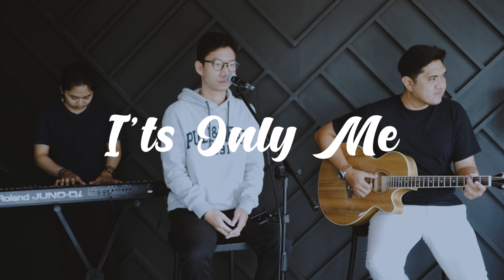IT'S ONLY ME - Kaleb J (Cover By. Ricky Adrian)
🎵 Judul : It's Only Me
🎙️ Penyanyi : Kaleb J
🎧 Cover oleh : Ricky Adrian

Kira-kira lagu apa lagi nih yang mau di cover? tulis komentar kamu di bawah ya.

Lirik :

Selama ini ribuan hari
Kudekat denganmu
Lewati berbagai hal ku ada di sisi mu

Tanpa kau tahu perasaan ku padamu
Sendiri ku berharap
Memberi kasih walau tak kembali

I maybe not yours and you're not mine
But I'll be there for you when you need me
It is only me
Believe me girl it's only me
Yeah it's only me

I will always be the one who pull you up
When everybody push you down
And it's only me

Sekali pun kau tak pernah perdulikan rasa ku
Ku takkan acuhkan dirimu
Tapi kuharap suatu saat nanti kau tahu
Sendiri ku berharap

Aku memang bukan
Rasa yang kau mau
Namun ku kan slalu ada
Untukmu untukmu

Its only its only me
Yeah its only me